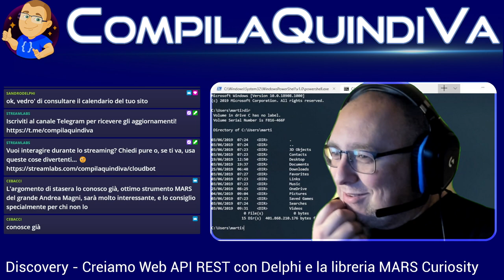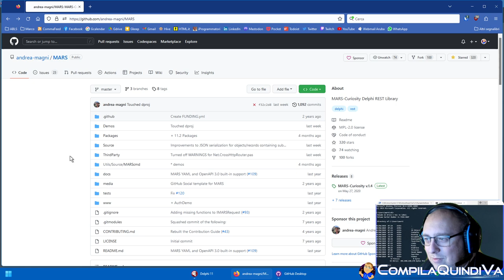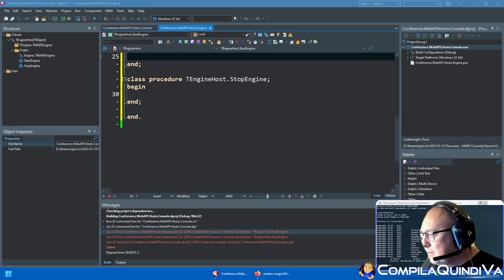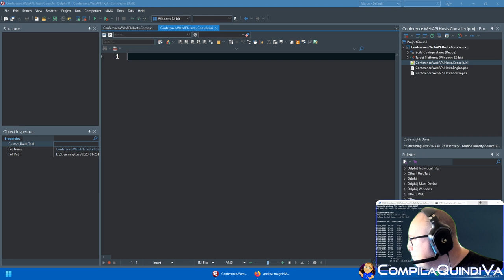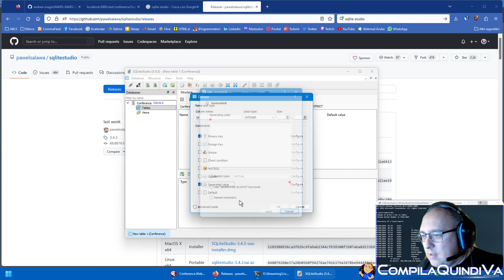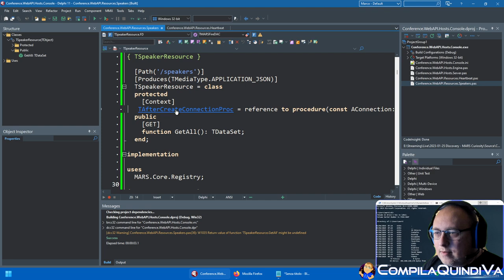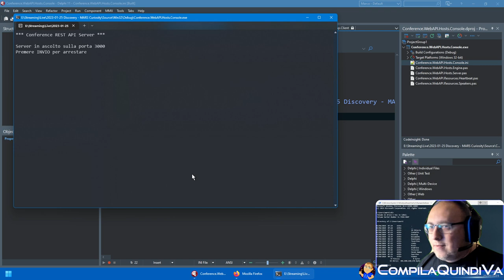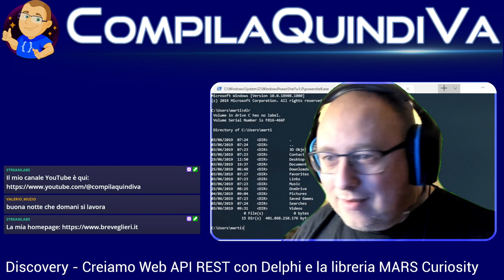Discovery - Creiamo una Web API REST con Delphi e la libreria MARS Curiosity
Replay live Twitch di mercoledì 25 gennaio 2023:
*** CREIAMO UNA WEB API REST CON DELPHI E LA LIBRERIA MARS CURIOSITY ***
(Discovery)

In questa live esploriamo le caratteristiche della libreria MARS Curiosity di Andrea Magni.

La homepage del progetto sul sito GitHub, dal quale è possibile scaricare i sorgenti della libreria, si trova a questo indirizzo

Nel corso della live andremo a scaricare, compilare e installare MARS su Delphi, e vedremo alcuni degli esempi inclusi nel progetto allo scopo di creare da zero una nostra Web API REST esplorando le caratteristiche e gli strumenti che la libreria ci mette a disposizione.

L'obiettivo è quello di apprendere gli step necessari per imbastire un progetto basato su MARS e come andarlo successivamente a estendere aggiungendo progressivamente nuove feature sfruttando tutti i tool messi a nostra disposizione dalla libreria, gratuita e opensource.